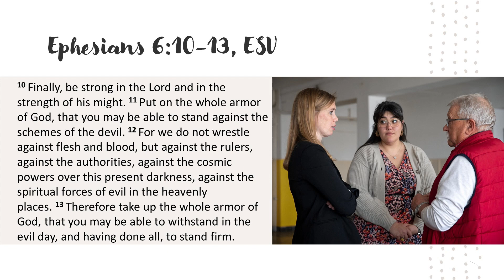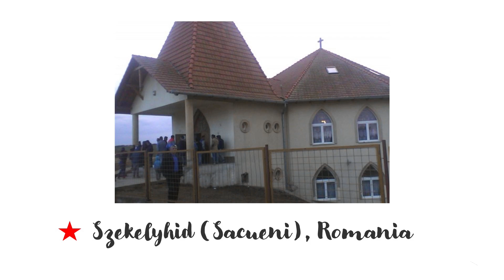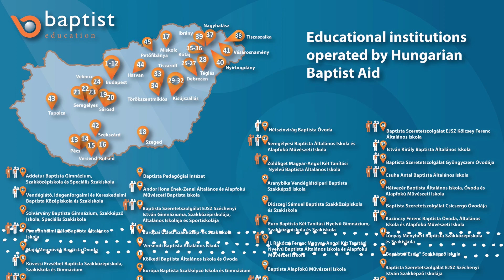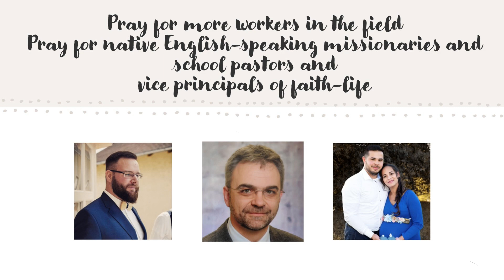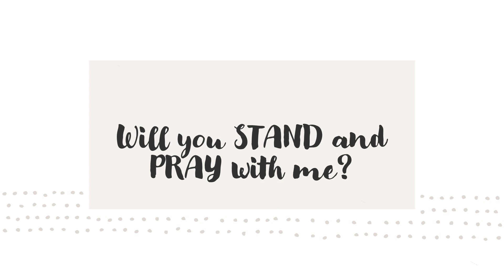Morning Worship Livestream -March 3 ReUpload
Welcome to the Worship Live Stream of Buies Creek First Baptist Church! We are glad you joined us today!

You can access our Digital Bulletin, which has today's order of worship, today's sermon notes, and the latest upcoming announcements, by downloading our church mobile app (search "BCFBC" in the Google Play or IOS App store) or by going

If this is your first time joining us, we'd like to reach out to you to personally say thanks for joining us! Please fill out our guest connection card in the Digital Bulletin linked above. If you have any need of prayer, you can find that link on the Digital Bulletin as well.